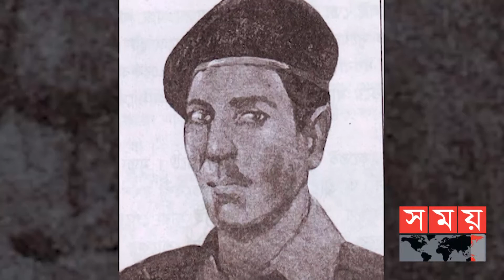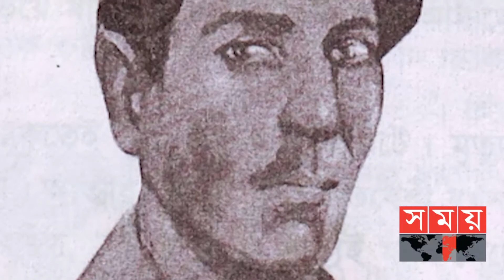স্বাধীনতার অগ্রনায়ক | পর্ব - ৯ | বীরশ্রেষ্ঠ শহীদ ল্যান্স নায়েক মুন্সী আব্দুর রউফ- এর স্মৃতিচারণ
স্বাধীনতার সুবর্ণ জয়ন্তী উপলক্ষ্যে বিএসআরএম নিবেদিত বিশেষ অনুষ্ঠান-
"স্বাধীনতার অগ্রনায়ক"

পর্ব - ৯
বিষয়ঃ বীরশ্রেষ্ঠ শহীদ ল্যান্স নায়েক মুন্সী আব্দুর রউফ- এর স্মৃতিচারণ
সঞ্চালক: আসাদুজ্জামান নূর

অথিতিঃ
০১. জহুরা বেগম
বীরশ্রেষ্ঠ শহীদ ল্যান্স নায়েক মুন্সী আব্দুর রউফ- এর বড় বোন
০২. ড। মাহবুবুল হক
লেখক, গবেষক, ভাষা বিজ্ঞানী ও অধ্যাপক